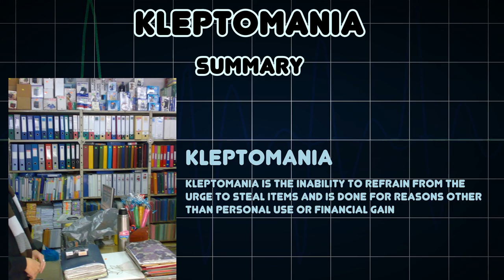Kleptomania (Medical Condition)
Symptoms, risk factors and treatments of Kleptomania (Medical Condition)

Kleptomania is the inability to refrain from the urge to steal items and is done for reasons other than personal use or financial gain